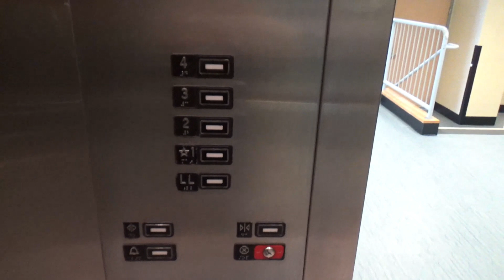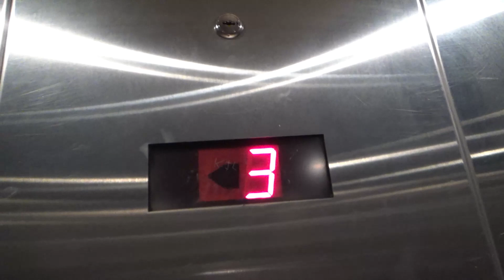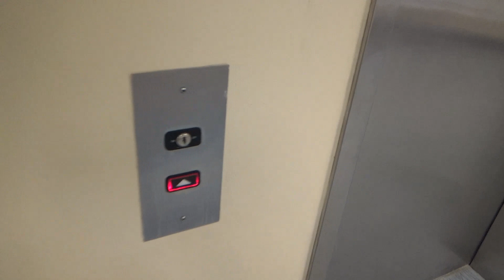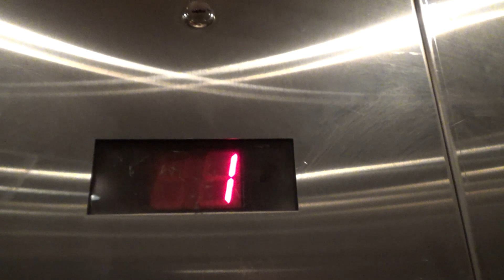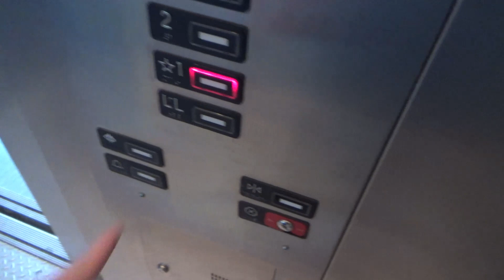Epic Fail? MontgomeryKONE Series 220 Hydraulic Elevators - UConn Garrigus Suites, Storrs, CT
These are nice elevators, however they are not maintained properly. On the first elevator you had to press the top floor twice to get it to work. It continued beeping on LL until the elevator went up, sounding like an alarm or something. On the second elevator, notice that the LL button is broken, but still works on the other elevator or when you call it from that floor. It's not the elevator maintenance's fault, it's the university's fault because they are in bad shape. I hope these elevators get fixed soon.

Elevator Info:
Brand: MontgomeryKONE
Type: Inground Hydraulic
Fixture: Series 220
Installed: 1990s